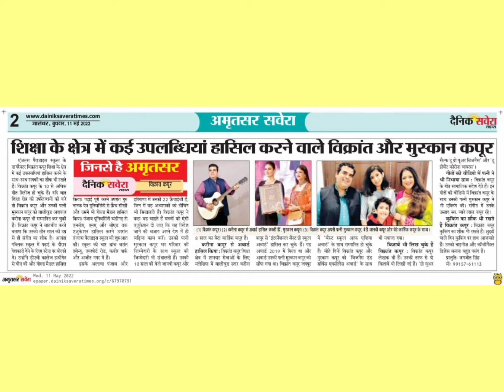Oxford International School Launched By Angels Paradise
*After the Giving Quality education* by Angels Paradise School Present in Punjab & Haryana.
 *Now Senior Secondary School  with State of Art Facilities* 🎨
📌Library,
📌Sports
📌AC class rooms
📌Science Labs
📌Smart classes

🔅 *Admissions Open*🔅 from Classes *Playpen till 10th* under the *dynamic leadership*👏🏻 of *Vikrant Kapoor* and *Muskan Kapoor* ✌🏼